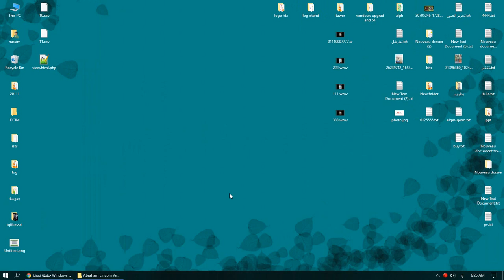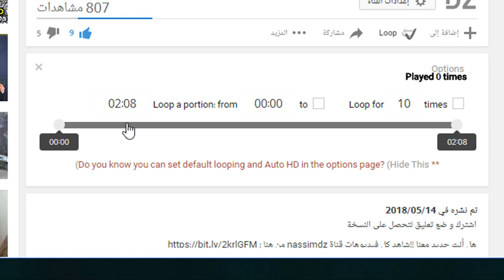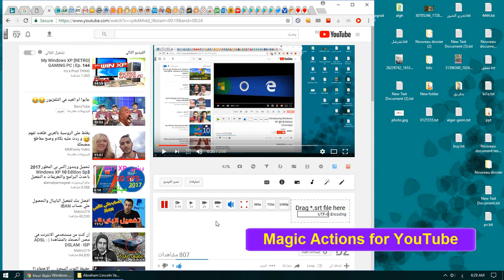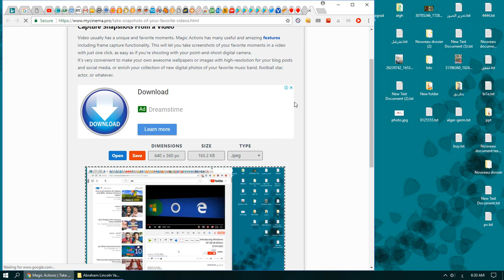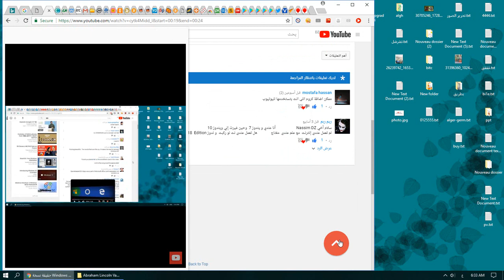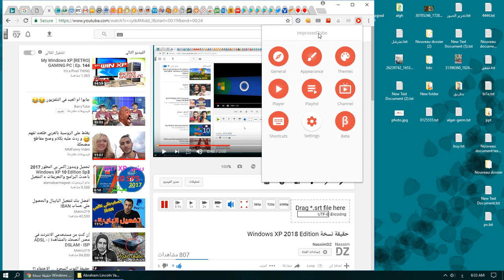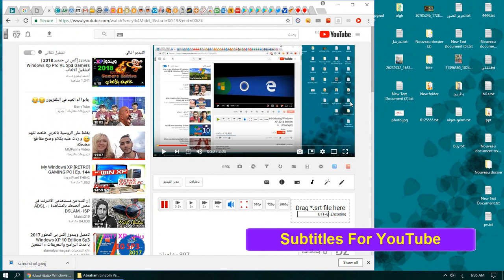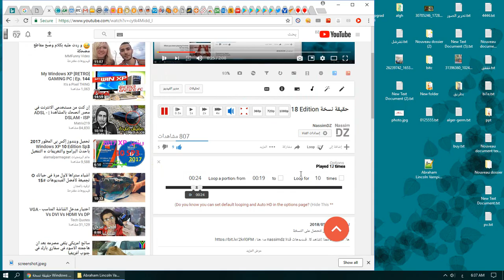أفضل 05 إضافات كروم لتسهيل استخدام اليوتيوب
تجد في الفيديو شرح لخمسة اضافات كروم تساعدك في تصفح الفيديو في اليوتوب براحة اكبر و بميزات افضل منها ما يساعدك على تعديل الفيديو المقلوب و اخرى اضافة فلترات و تقليل الاضاءة و اضافة ترجمة لفيديو الافلام و تكرار مقاطع معينة من الفيديو و الاضافات هي :
هل أنت جديد معنا !!
فعّل زر التنبيهات لتصلك الفيدوهات الجديدة مباشرة